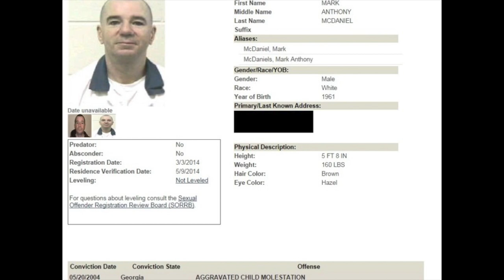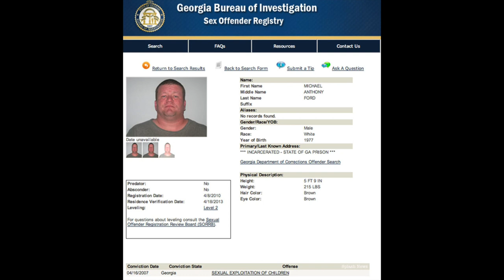The Downfall of 'Here Comes Honey Boo Boo' and Where Are They Now??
CW: mentions of child sexual abuse

Today we talk about why the show 'Here Comes Honey Boo Boo’ was cancelled and the dark truth behind that family.